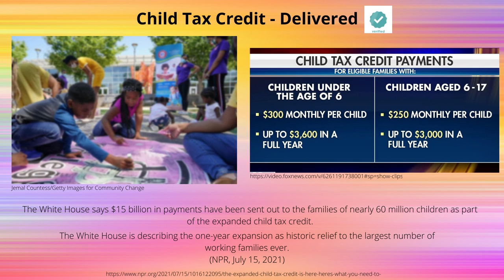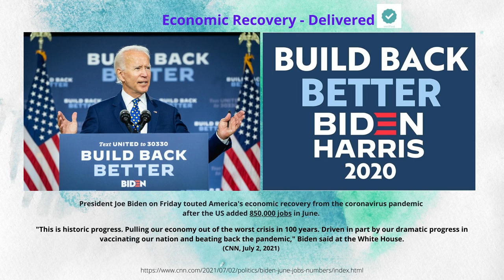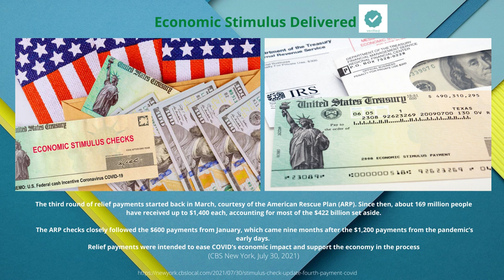US President Joe Biden: We all need to be united [2021 Aug 14]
We are in a time where we need to be UNITED and support President Joe Biden, Vice-President Kamala Harris, and their cabinet members as they tackle the COVID-19 pandemic, Delta Variant, Federal Student Loans, Global Warming, Infrastructure, Mask Mandate, and Unemployment rates the best way they can.

Please stop the hate, bigotry, xenophobia, and the spread of Fake News or Misinformation online or via word-of-mouth. Also, we need to love one another and respect each other's differences.

Thank God We Are Alive, Well & Thriving